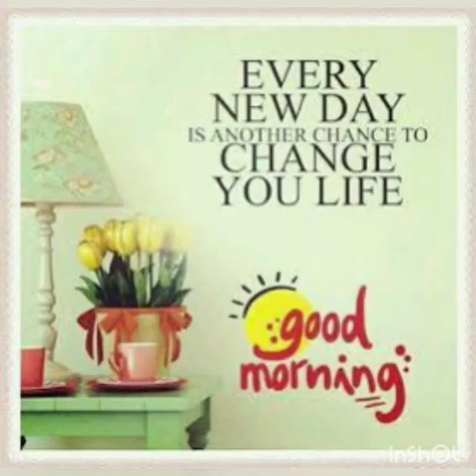Water cycle drawing for class 6 and 7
D. A. V. Public school, Darbhanga